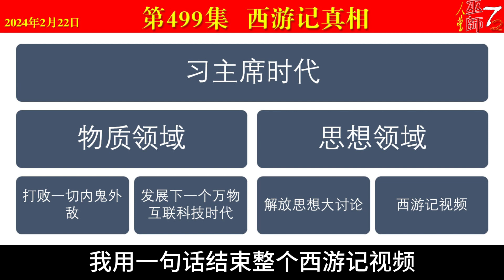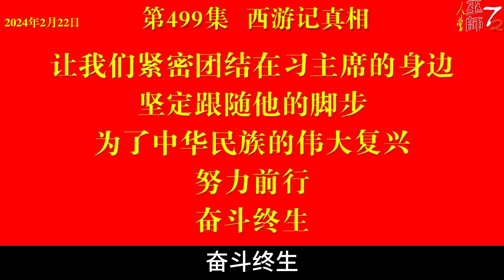西游真相解读499（东方神仙传道人间，传达习主席的精神，上下五千年，解放思想大讨论，人工智能）HD